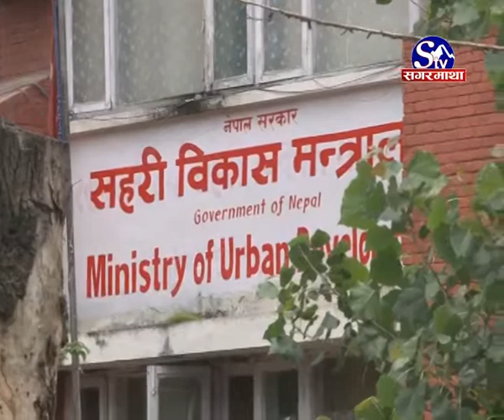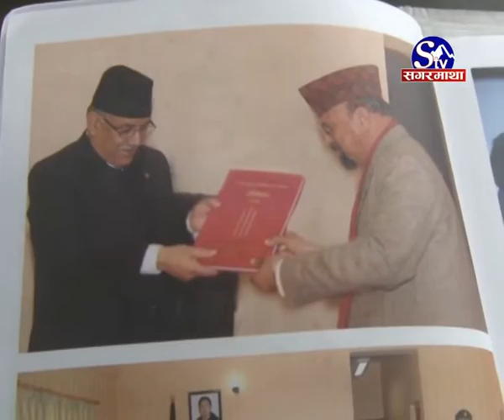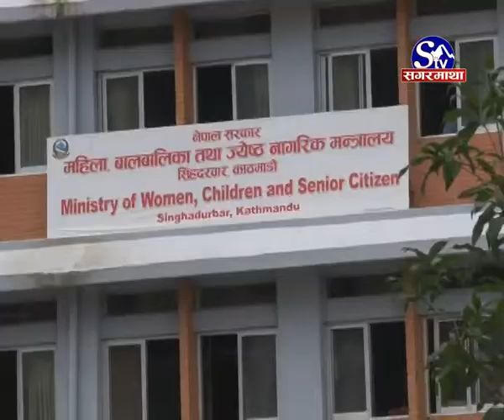१८ कार्यालय खारेज :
मुलुक संघीयतामा गएसँगै केन्द्र मातहत रहेका सरकारी कार्यालयहरू खारेज भएका छन । केन्द्र सरकार मातहतका त्यस्ता कार्यालय खारेज भएसँगै सोही प्रकृतिको सेवा दिने कार्यालयहरु स्थानीय तहमा हस्तान्तरण भएका छन । यद्यपी सेवाग्राहीले भने अझै सहज सेवाको अनुभुती गर्न भने पाएका छैनन ।